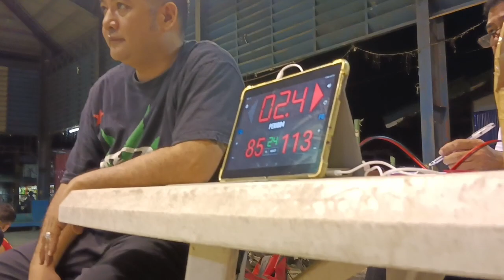TIME TO DI-STRESS AND EXCERCISE